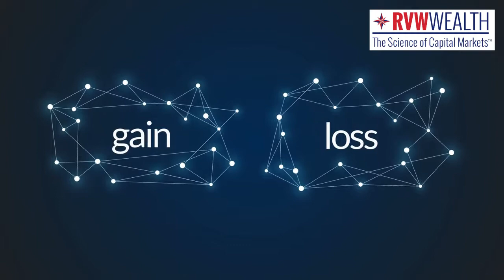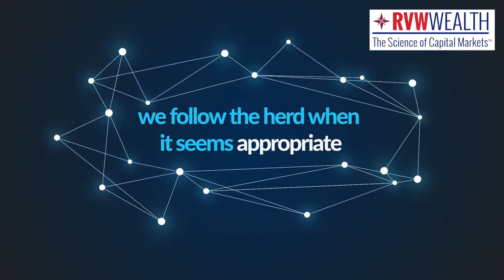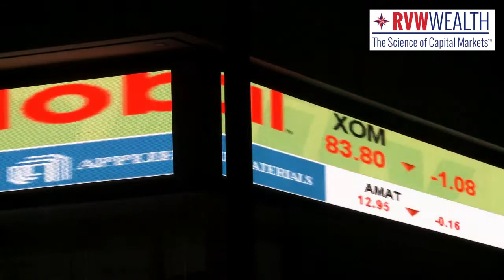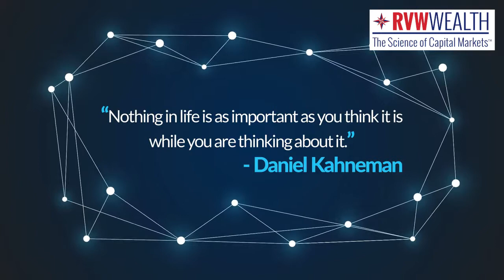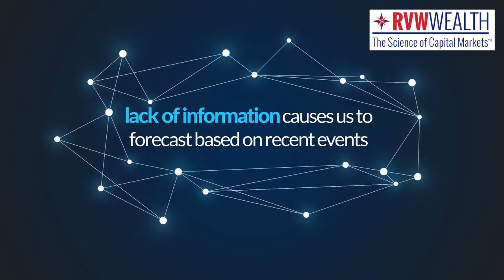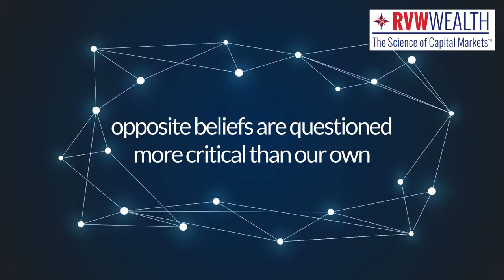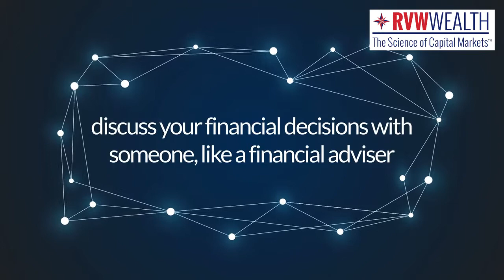Your Own Worst Enemy